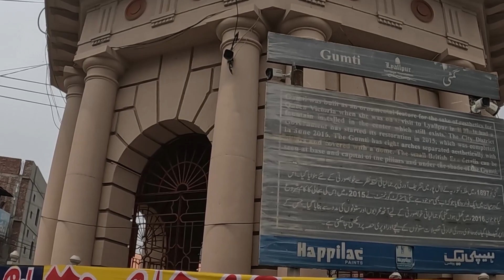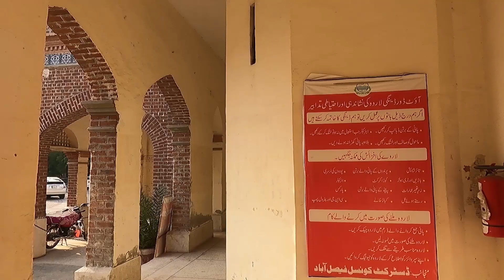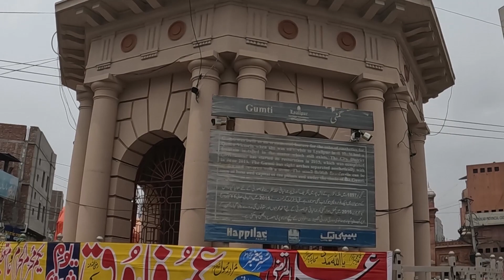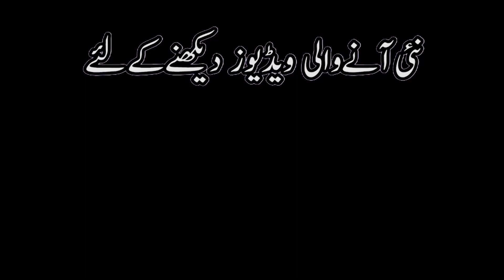Gumti Chowk Faisalabad: Exploring the Heart of the City's Vibrant Culture and Heritage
Punjab Faisalabad Gumti Chowk
Walking In Faisalabad Around Gumti Chowk
Gumti Lyallpur Faisalabad
Raza abad to Gumti chowk
Gumti Chowk Faisalabad main raat 10 bajy || raat ka manzar || Mera Faisalabad
Faisalabad City Tour (Gumti) | faisalabadi jugatain
Check the rush in cities#gumti kesari gate
Faisalabad Gumti Chowk | Hitoric Gumti Chowk| گمٹی چوک فیصل آباد
Faisalabad ka Beautiful Gumti Chowk Punjabi Sair
Historical Gumti in Faisalabad
Historical Place Ghumti Chowk Faisalabad
History Of Qaiseri Gate Faisalabad And Gumti
Faisalabad Pakistan walking tour | history of clock tower,gumti fountain,qaisary gate and 8 market |
Kaiseri Gate & Gumti, Faisalabad
Top 10 Places to visit in Faisalabad Punjab | 10 Things to do in Faisalabad Pakistan | فیصل آباد
Amazing clock tower faisalabad/ history of ghanta ghar Lyallpur/ amazing eight markets at one place
World's Cheapest Cloth Market in Faisalabad's Mandir Gali
Faisalabad Ka sub se bara wholesaler | Original Brands wholesale market | All Brands Clothe |
Hello everyone, Welcome to the Traveller  life platform.
I'm Muhammad Waqas who love to travel and discover various cultures and food.